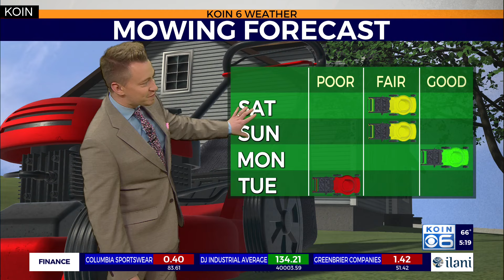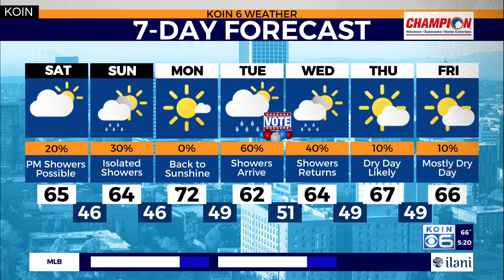Showers return to Portland this weekend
KOIN 6 Meteorologist Josh Cozart shares the cooler and potentially wetter week ahead for Portland.